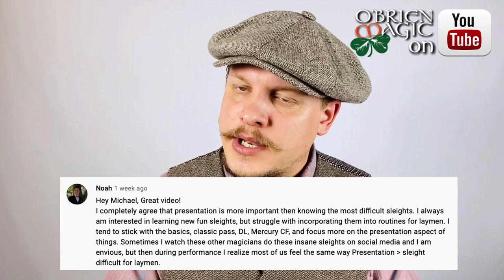Q&A // Advice for Magicians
Michael answers some more questions from the peanut gallery!!!

Michael O'Brien is an award winning magician who has performed magic all over the world including the Magic Castle in Hollywood, California as well as the Magic Circle in London, United Kingdom. He has made several television appearances including: KTLA 5, Mitú TV, and America's Got Talent. In addition to performing magic, Michael spends much of his time creating his own magic effects, giving his audience a unique experience they will not get anywhere else as well as teaching up and coming magicians the tricks of the trade!

Bumper by Buck Bowen Featuring “Salty Dog” by Flogging Molly